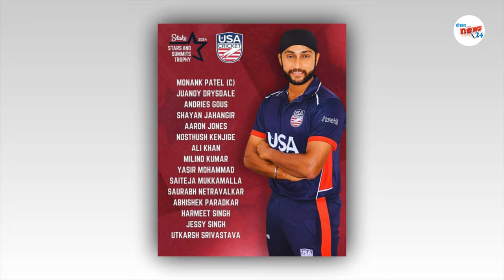नेपाललाई लिग २ मा यी अम्पायरकाे चिन्ता|| साबधानी अपनाउन अनुराेध|| Nepal Usa Scotland|| League2